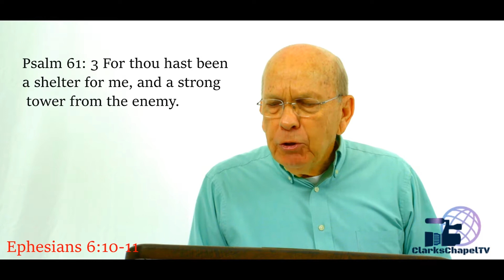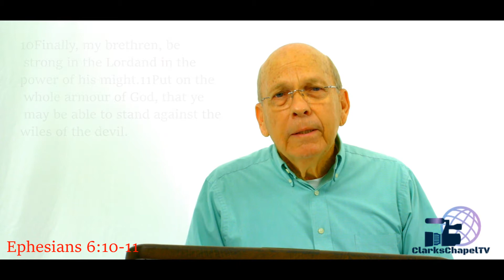Saints That Can't Stand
10 Minutes of Truth